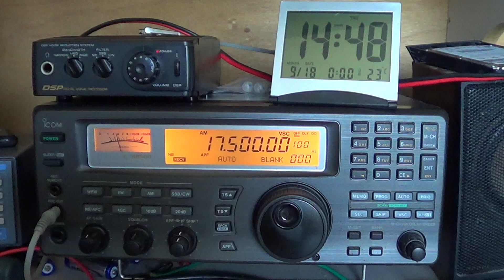Chinese Jammer frequencies sept 18th 2014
Chinese jammer in the 16 Mhz band heard around 1430 UT